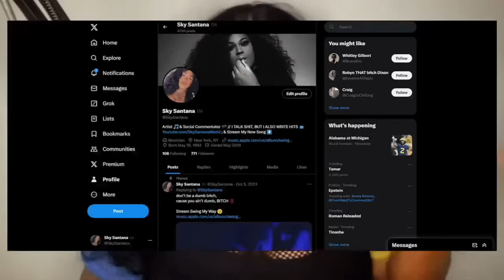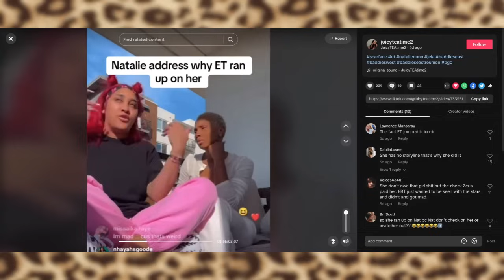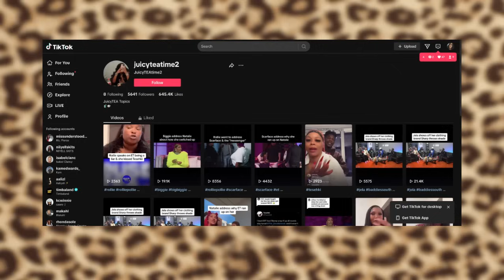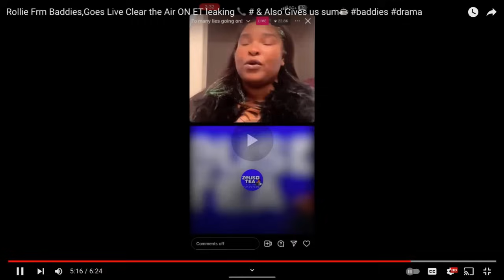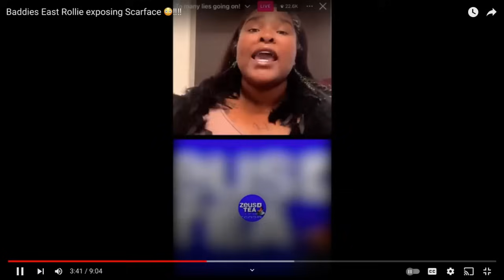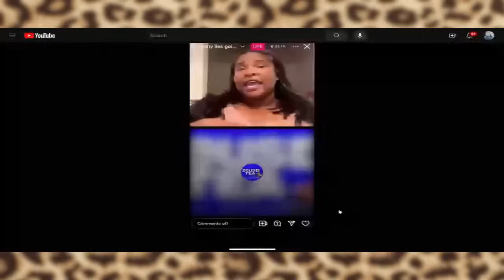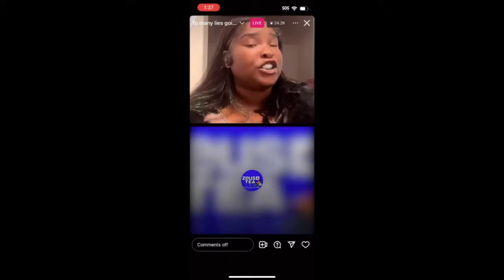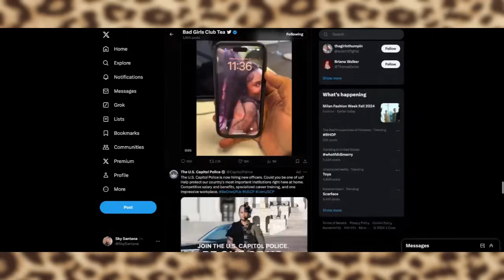BADDIES EAST TEA | E.T. & Rollie BEEFING! + E.T. Tried To LIE & Say Zeus Cameraman RAPED HER!